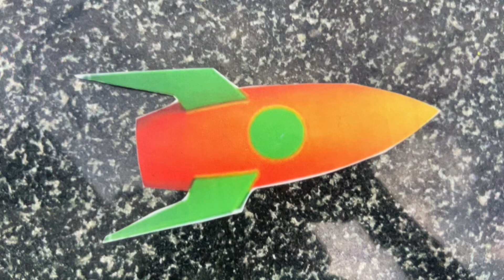June 24, 2024